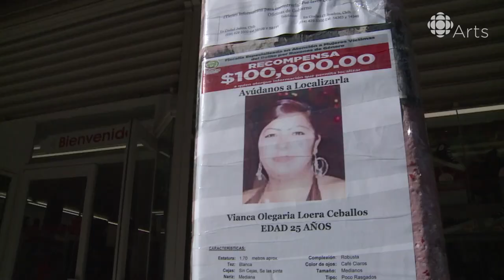Taking A Stand: Fighting Mexico’s Femicides With Art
Women Engraving Resistance is putting up their hand-carved, screen-printed posters around Mexico City in solidarity with other women and to protest this violence.

"Every day women are killed just because we don't want to take pictures with a guy or we don't want to have sex with a guy."
Andrea Narno Híjar is a visual artist from Mexico City and is part of the art collective Mujeres Grabando Resistencias (Women Engraving Resistance), a group of 21 women that has been fighting for justice and women's rights since 2012. Now they're tackling the prevalence of femicides — "killing a woman for being a woman" — in Mexico where, on average, seven women are killed per day. Women Engraving Resistance is putting up hand-carved, screenprinted posters around Mexico City in solidarity with other women and to protest this violence.